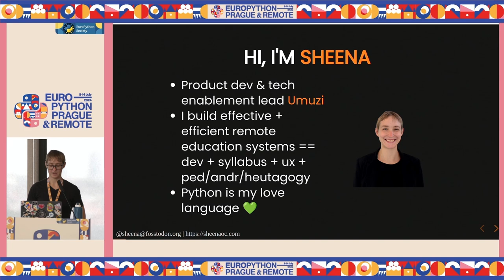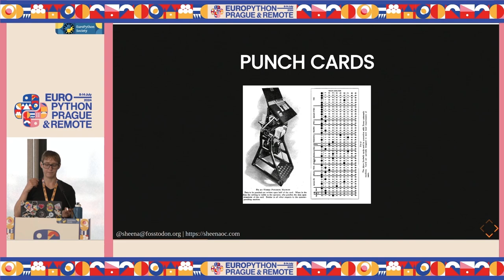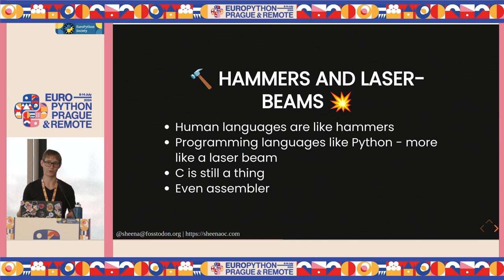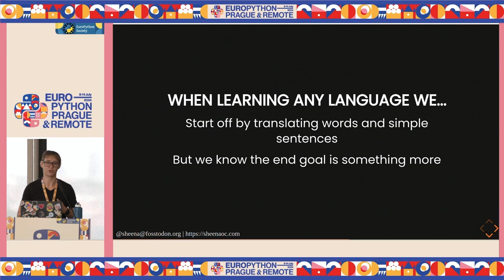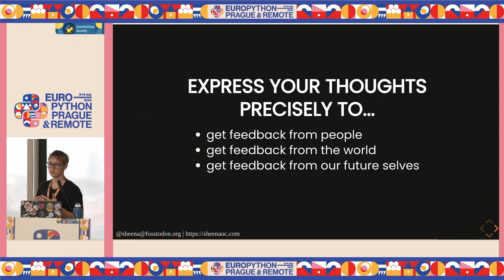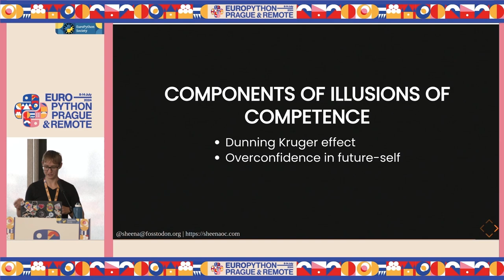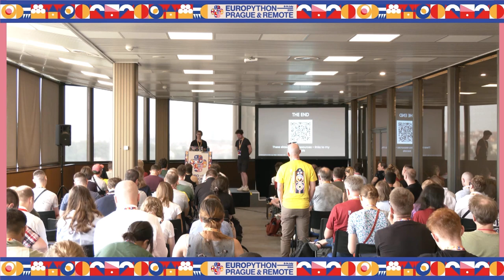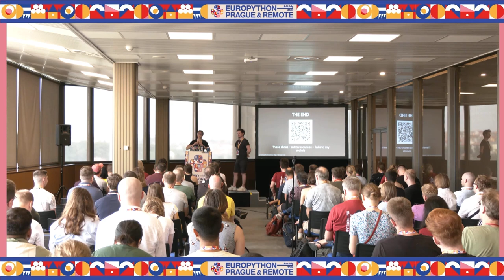Learning to code in the age of AI — Sheena O'Connell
Learning to code in the age of AI by Sheena O'Connell

Across the industry, programmers of all levels are embracing AI and LLMs. But: it's still worthwhile to learn the foundations of coding. And there's a risk: some learners are using AIs as footguns and limiting their own growth